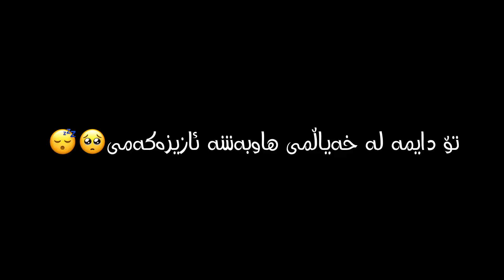Hardi Salami & Afshin Shokri (XOSHMAWEY) / Texti Rash🖤 2023